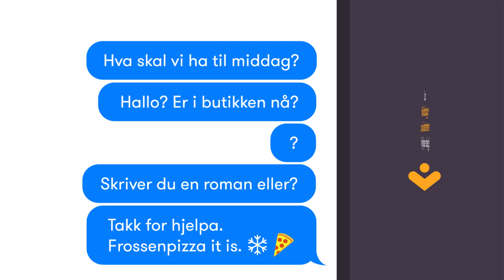Middagsassistenten - "Tenke tenke tenke"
Kjenner du deg igjen? Hvor mange ganger har du gått inn i en matbutikk uten å vite hva du skal ha til middag? Ryktene skal ha det til at det skjer nesten hver eneste dag. Aldri igjen, med middagsassistenten til Kolonial.no.